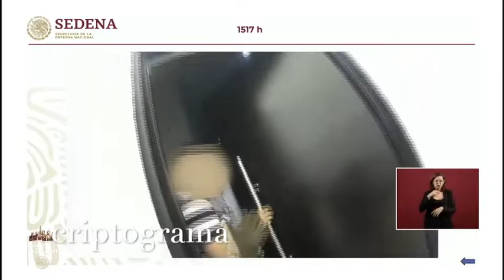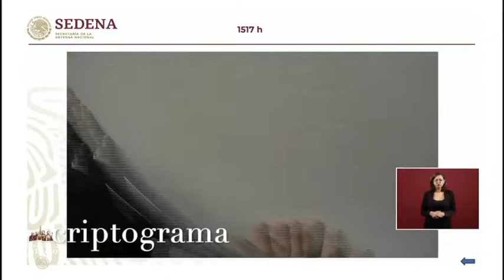Gobierno Federal difunde la detención de Ovidio Guzmán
El Gobierno Federal presentó el video del momento de la detención de Ovidio Guzmán López, hijo del capo Joaquín Guzmán Loera "El Chapo", sobre el que pesa un requerimiento de extradición del gobierno estadounidense.